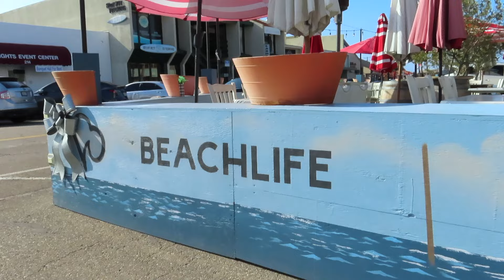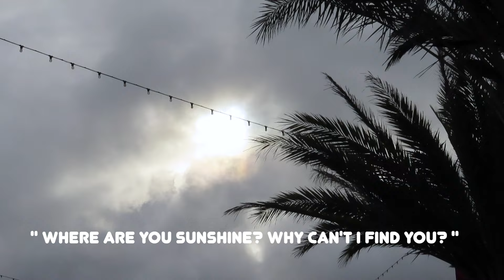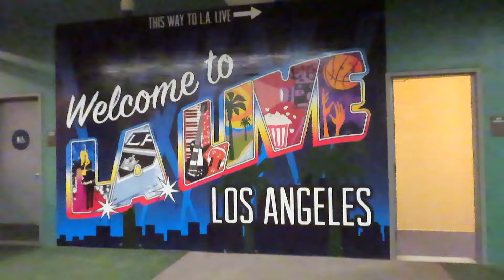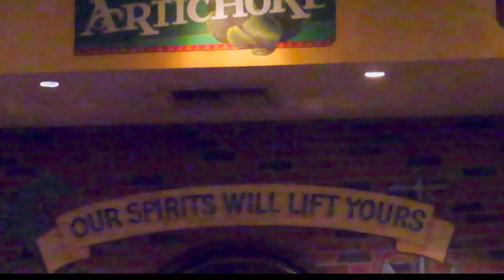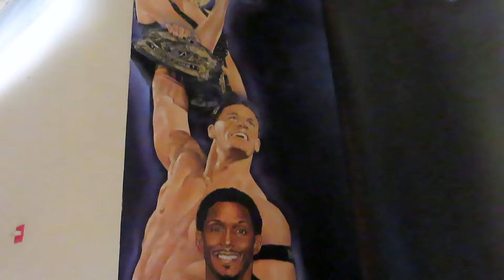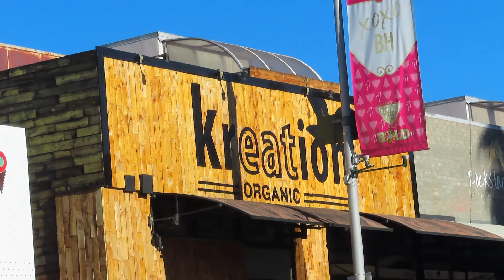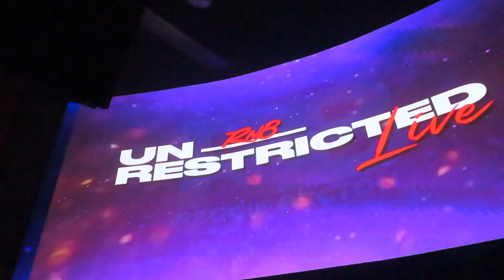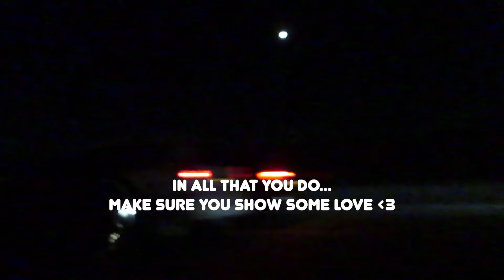A week in Cali. La Kings Game, Drake & Kayne Concert vlog ft. Nick Lumarque | Ep. 32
Hey Little Flames,
Sorry for the vlogmas delay, Wifi was weird on my trip so it took a while to edit and post. Then I went on another trip for the weekend. I spent last week in LA and this past weekend at a special place that you will see in my next vlog. I was able to grab content throughout the week, catch up with Nick Lumarque and made big business moves.. so here is a vlog where I take you along with mark and I in California and capture precious moments throughout our time there.

For legal purposes: LITTLE FLAMES is Trademarked by Little Flames LLC aka me under 3 international classes and all content is protected meaning you may not upload/use any parts of my videos or content without my permission for any reason.
Time Stamps:

00:00 Intro
0:35 Plane Ride To Cali
1:05 Views From The Plane
1:36 Landing In LA
1:45 LA Apartment Tour
2:19 A Magical Sunset
3:35 Day Two
3:52 All The Palm Trees
4:18 Pretty Flowers
4:54 A Scenic Walk Home Through The Village
5:34 Day Three
5:46 Bird Watching
6:18 Into The Village
7:06 Morning Tea In The Village
7:24 A Hawk On The Beach
7:54 A Lil Chat
8:19 A Night Drive To LA
8:44 LA Live Downtown
9:23 Rock N’ Fish
10:02 Inside The Staples Center
10:32 LA Kings Game
10:50 Snoop Dogg Commentating
11:20 LA Kings
12:00 Snoop Dogg Saying Hi To Us From A Distance
12:23 Will Ferrell Doing What He Does Best *Hilarious
13:15 Christmas Lights In Cali
14:25 Surfers Riding The Waves Day 4
15:45 Elgin Charles Salon Beverly Hills
16:58 Drake & Kayne Concert
18:10 Kayne On Stage
18:43 Drake & Kayne
19:00 Day 5: Sky Like Cotton Candy
19:27 Headed To Dinner With Nick Lumarque
19:44 Driving Through LA Traffic At Night
20:19 Unrestricted Live Event: Nick Lumarque
21:16 Gene Noble Performing
22:36 The R&B Outro